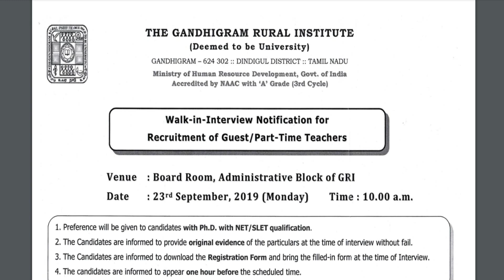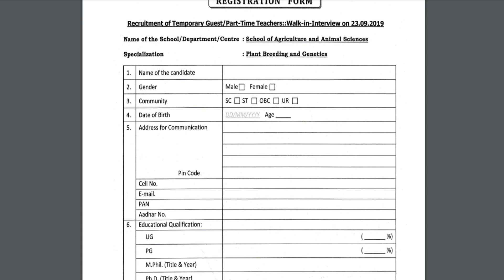பகுதி நேர ஆசிரியர் வேலை | Walk -In - Interview : 23.09.2019